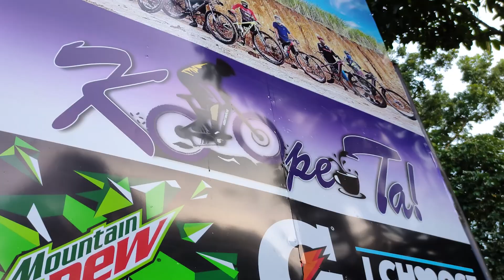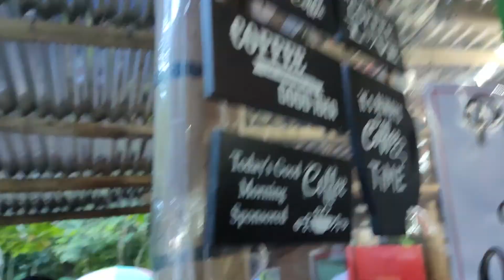Stress ka? Kape Ta!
Talisay-Dos-Hermanas to Alingilan Bacolod City.